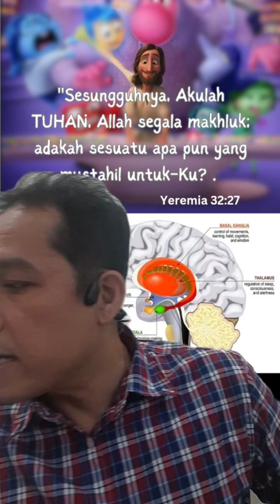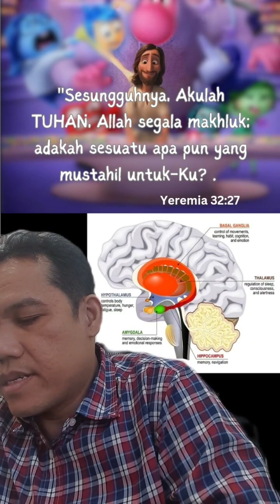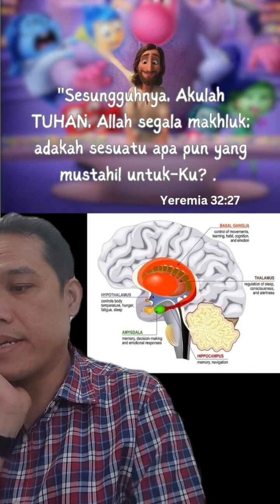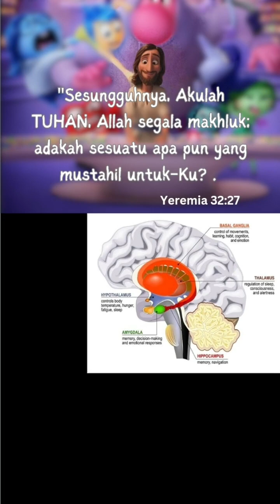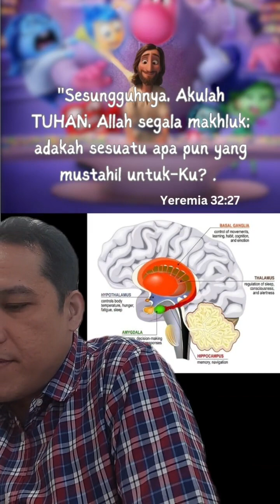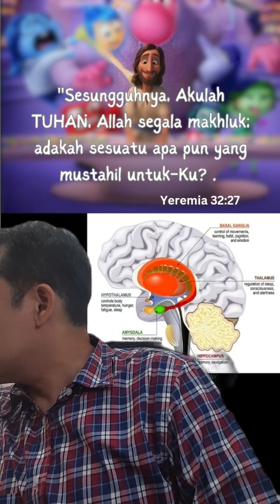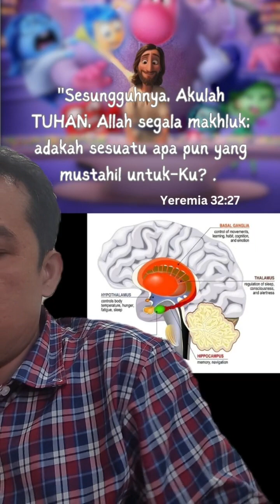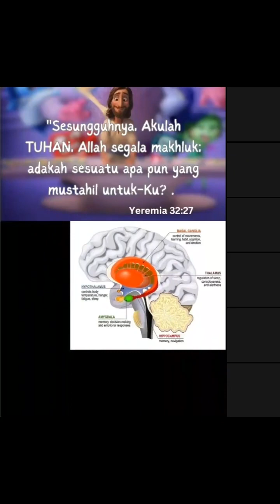Praktek Dokter Spesialis Penyakit Dalam 13 Agustus 2024